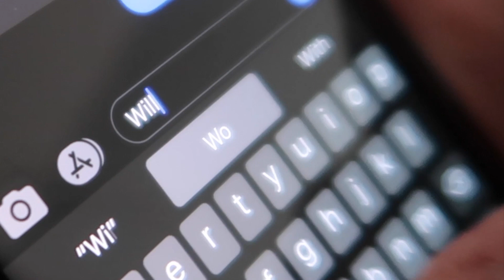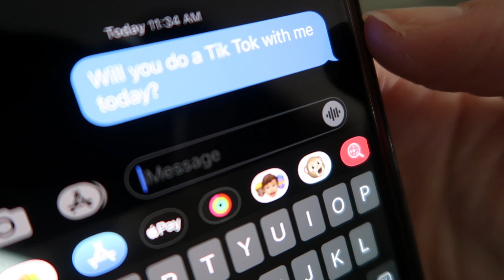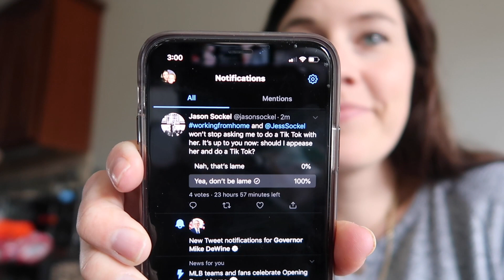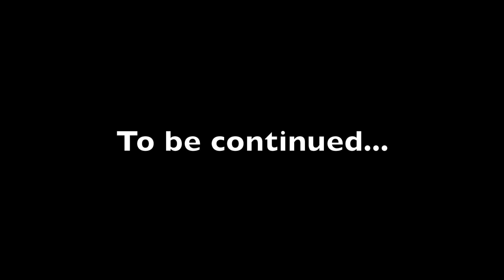Will He or Won't He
Find out next week if he does a TikTok with me!